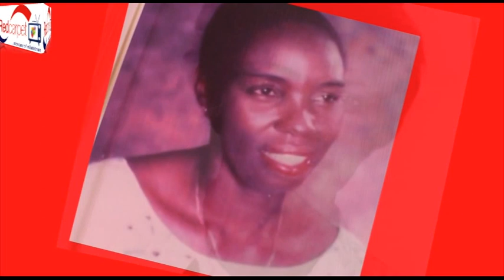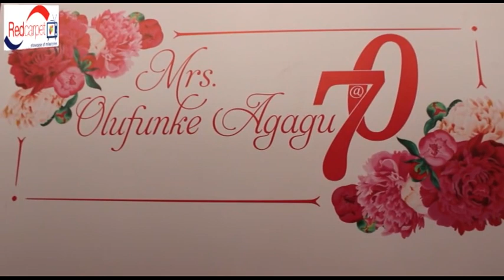THROWBACK TO THE 70TH BIRTHDAY OF FMR. FIRST LADY OF ONDO STATE OLUFUNKE AGAGU